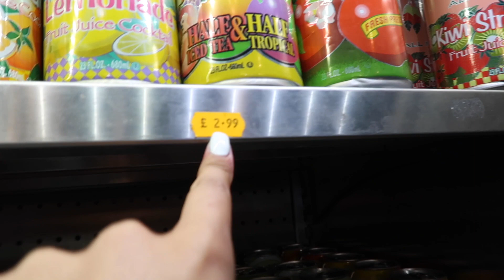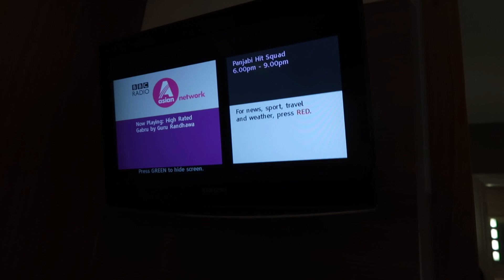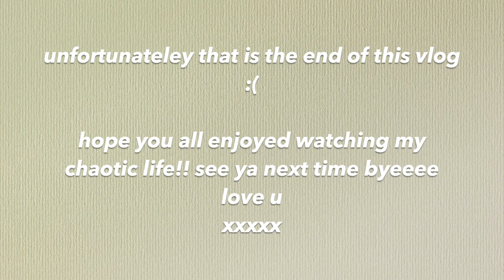A FUN WEEKLY VLOG! clubbing, being a city gurrrrrrl & a london trip | Kim Mann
FOLLOW @kushiandco ON INSTAGRAM FOR SOMETHING EXCITING COMING SOON!